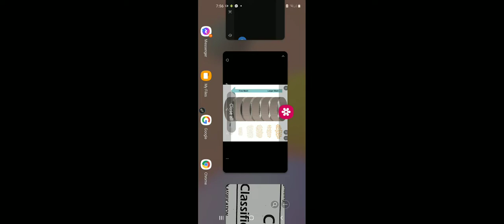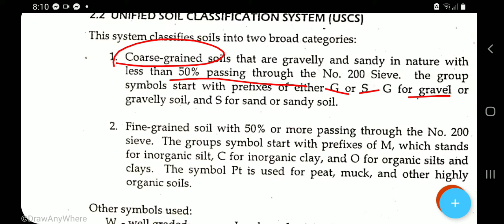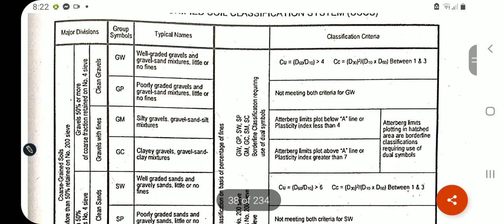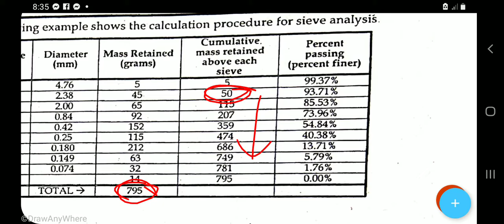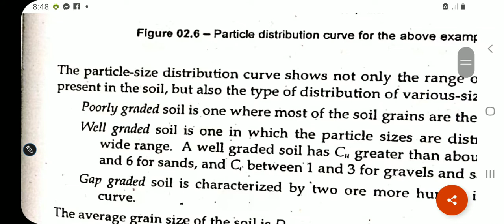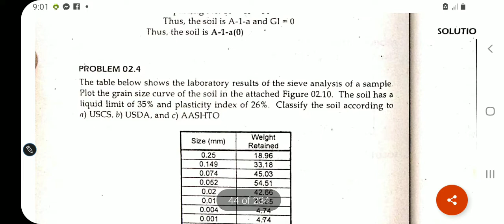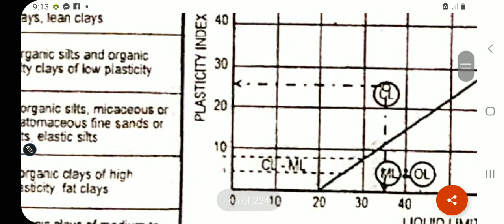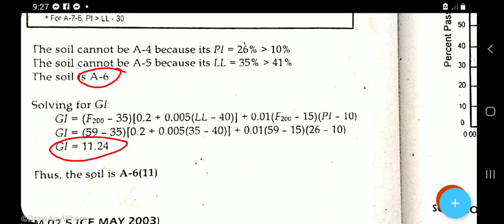Classification of soil